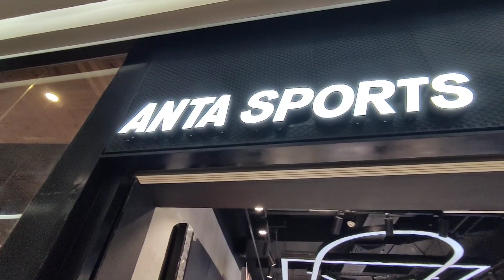EVERYDAY SALE NG SAPATOS DITO Up To 40% OFF // GRABE LAHAT MAGANDA SA PRESYONG ABOT KAYA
Tayo'y nagbabalik dito sa SM Aura Bgc Taguig Anta Sports.. check natin mga latest Release Colorway ng shoes...